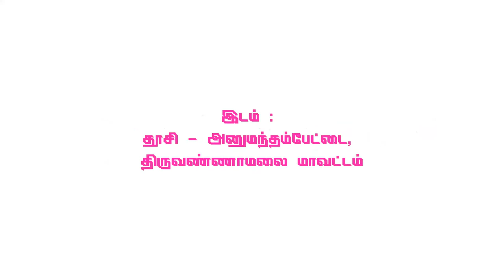இரண்ய விலாசம் Part 3 | 64tamil.com